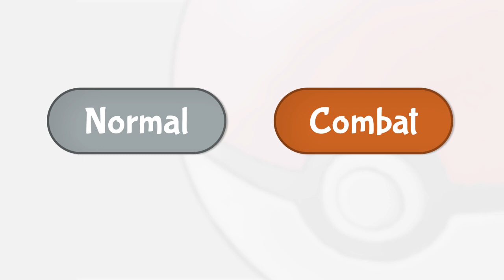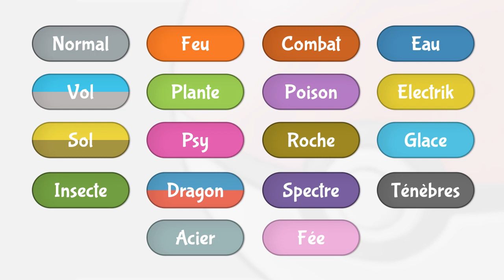Le show de Mario chat - Épisode 20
Rejoignez Mario chat et Peach chat dans cet épisode du show de Mario chat !